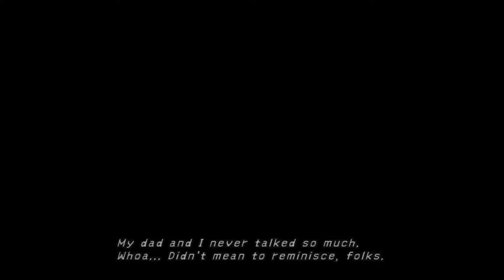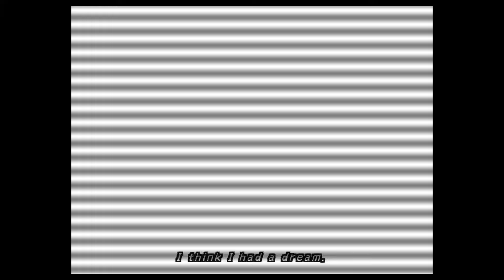[FF10] FFX Part 1 Zanarkand | Besaid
Part 1:
Zanarkand
Submerged Ruins/Al Bhed Ship
Obtained Al Bhed Primer Volume I
Washed up on Besaid Island